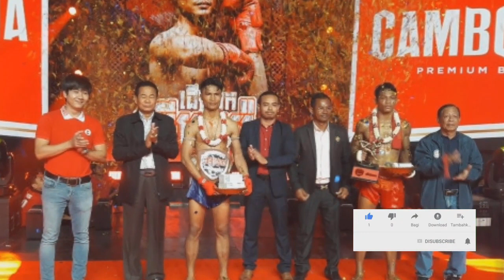អីយ៉ា!ចាំមើលបានប៉ះគ្នាអត់ ឃីម បូរ៉ា សរសើរ អេលីត ចំរើន​ ថាមានក្បាច់កែង ទាត់ល្អ ប៉ុន្តែ,SokhengReader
ព័ត៌មាន​កីឡា
- ឃីម​ បូរ៉ា​ សរសើរ អេលីត ថាល្អមែន ប៉ុន្តែ​ស្វាគមន៍ជានិច្ច។
កីឡាប្រដាល់
One Championship
MMA
អធិរាជ​គុណខ្មែរ
ឡុង ជិន
សង្វៀនCNC
ថៃ រឹទ្ធី
លី រឹទ្ធី
បឺត សង្ឃឹម
សុខ ធី
អេលីត សាន់
តាញ់ មករា
វ៉ាន់ វឿន
អេ ណារ័ត្ន
មឿន សុខហ៊ុច​
វង្ស វិឆ័យ
ផល សោភ័ណ្ឌ​
ឈុត សេរីវ៉ានថង​
ឃឹម បូរ៉ា
ចាន់ រតនា
រឿង ​សោភ័​ណ្ឌ
សុខ ធី
ឡៅ ចិត្រា
ឡៅ ចន្ទ្រា
មឿន សុខហ៊ុច
កែវ រំចង់
ម៉ឺន សុភា
រឿង សោភ័​ណ្ឌ
ឡុង សុភី
យ៉េន ឌីណា
មឿន សុខហ៊ុ​ច
Kun khmer
MMA
Khmer Boxing
CNC
Khmer Boxer